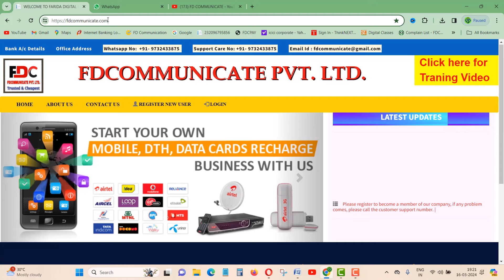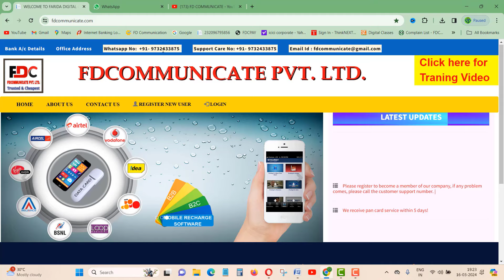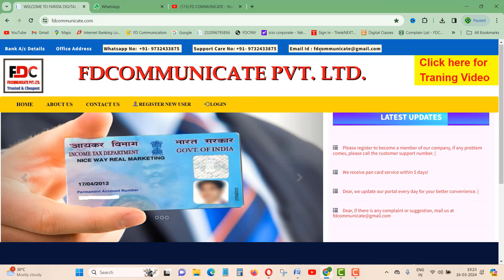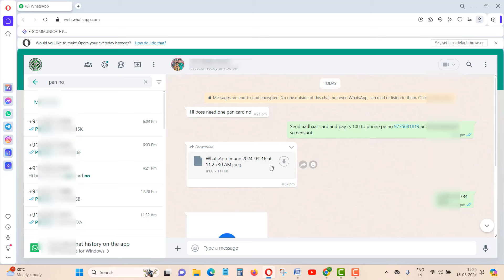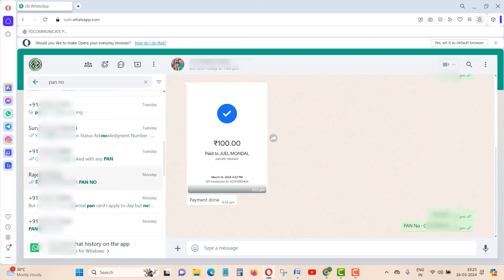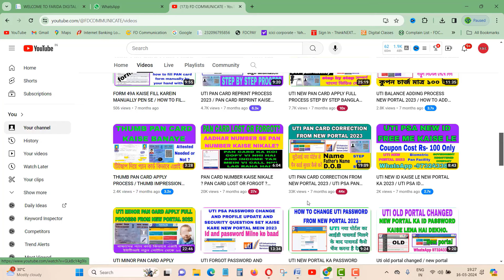How to get lost pan card number / pan card number kaise pata kare / get lost pan no by aadhaar card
Title: How to find lost pan card number / pan card number kaise pata kare / get lost pan no by aadhaar card

HELLO FRIENDS TODAY I AM GOING TO SHOW YOU THAT .How to find lost pan card number

Description:- First whatsapp to us- 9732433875 then send required documents and pay processing charge to company ac and send payment screenshot to whatsapp . After payment within same day pan no will provided.

OUR COMPANIES NAME IS-- "FDCOMMUNICATE PRIVATE LIMITED".

WE PROVIDE NSDL AND UTI PAN CARD CENTER

OUR COMPANIES WHATSAPP + CALLING  NO IS-- 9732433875

OFFICE TIME IS-- 9 A.M TO 8 P.M.